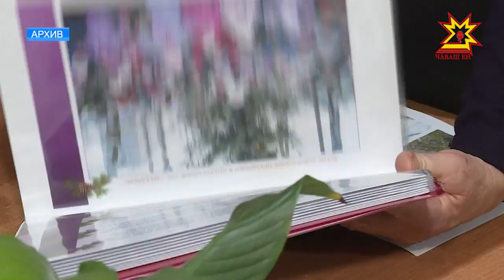10 çул халăх ырлăхĕшĕн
10 çул каялла Шупашкарта вырăнти влаç тытăмĕпе халăха çыхăнтаракан çĕнĕ пулăм йĕркеленнĕ. Тĕп хулари территорисене пĕрлештерекен халăх хăйтытăмлăхĕнче тăрăшакансене паян «Салют» культура керменĕнче чысларĕç.